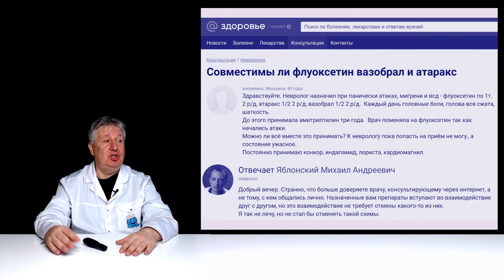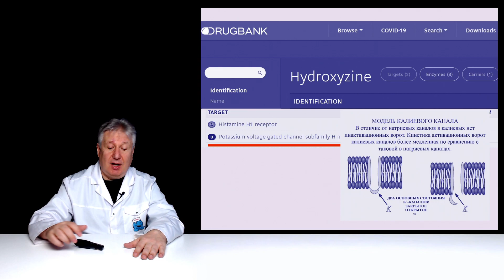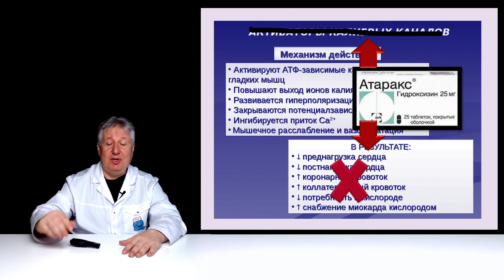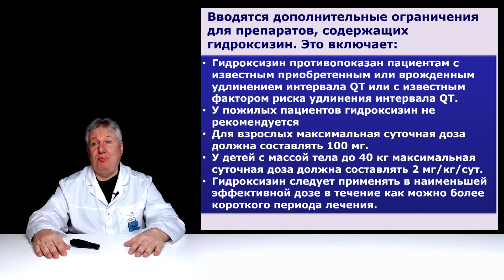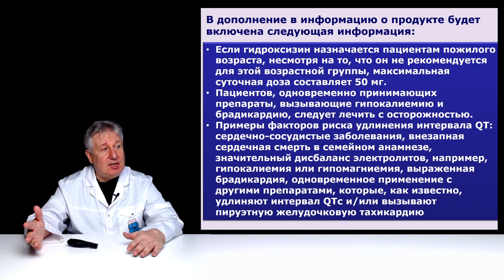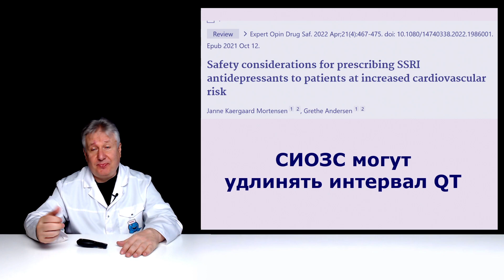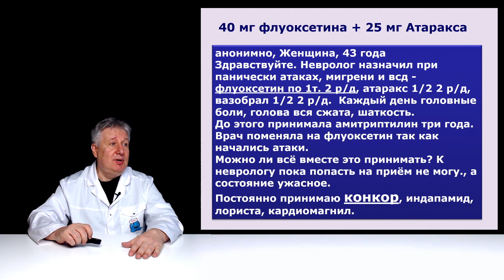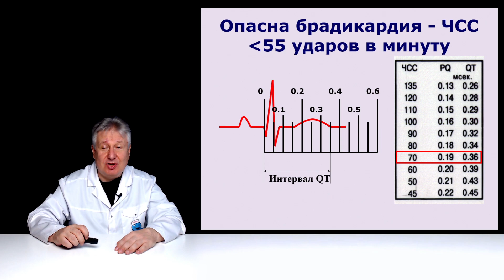Могут ли рекомендации невролога на форуме добить пациента?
Мы отказываемся давать пациентам советы в чате. Вероятно многие зрители обижаются на нас за это. В этом ролике мы пытаемся объяснить, почему нельзя консультировать больных на форумах и чем это грозит пациентам.